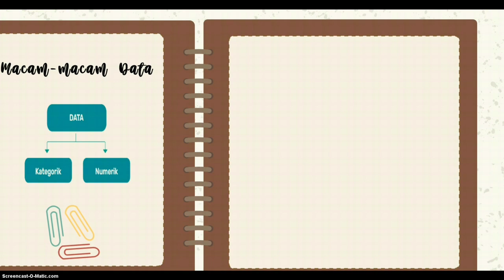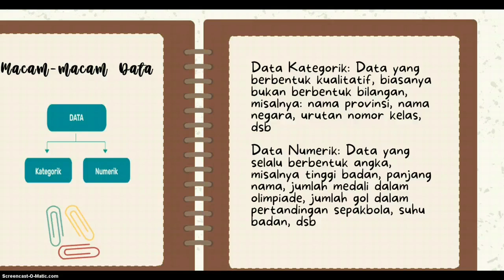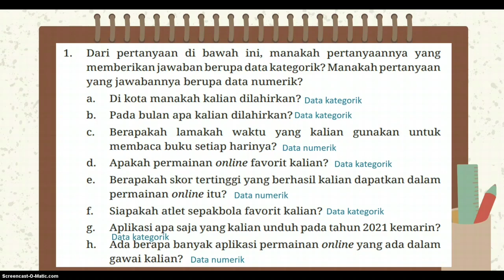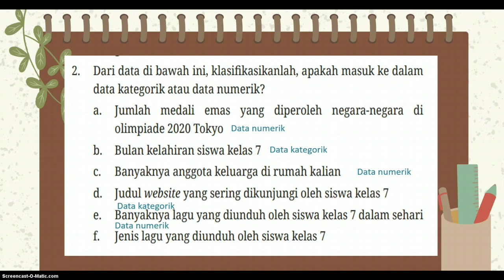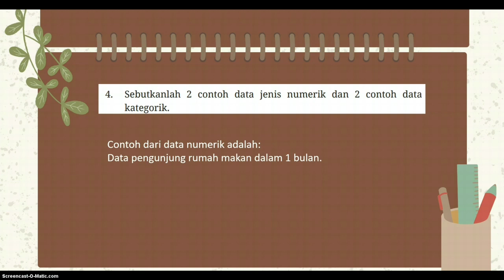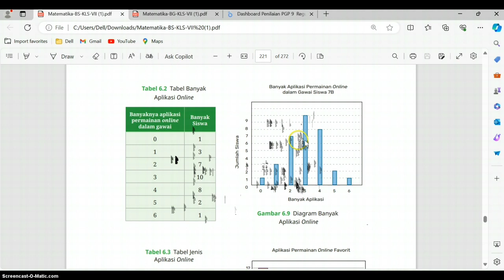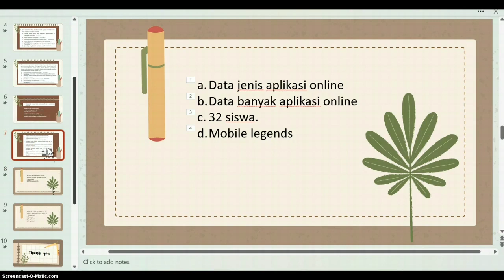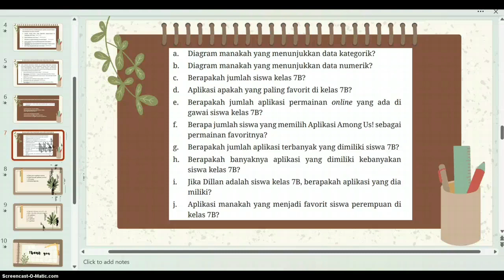Macam macam Data - Pembahasan Buku Siswa kelas 7 Kurikulum Merdeka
Pembahasan buku Siswa kelas 7 Semester 2 Kurikulum Merdeka